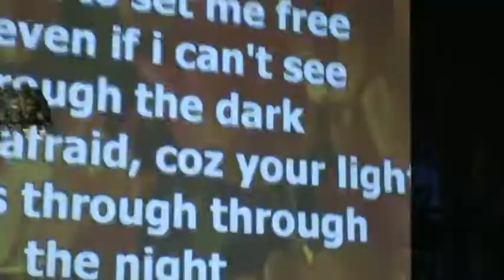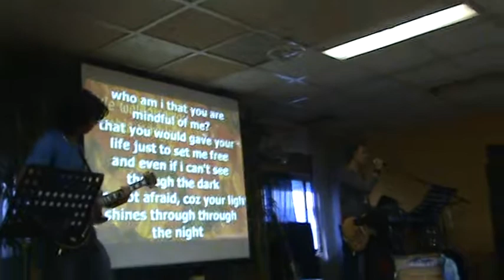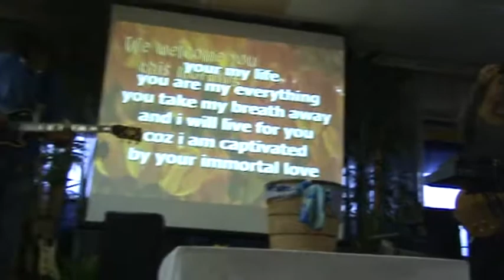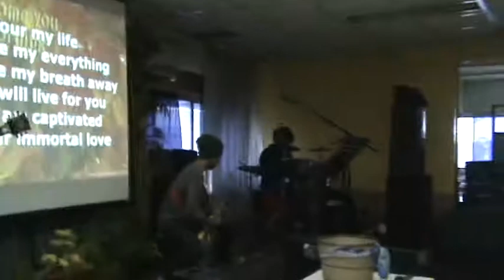empty canvas - immortal love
last Nov. 14, 2010